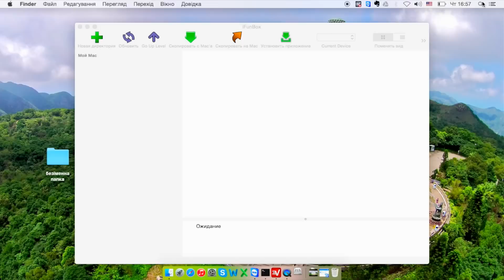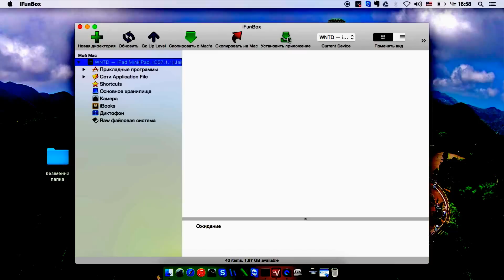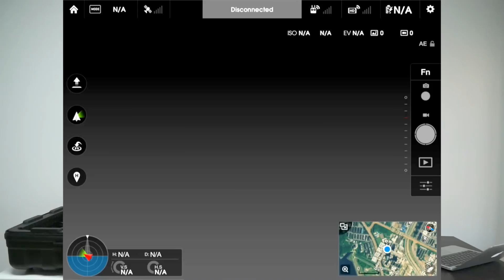Обзор квадрокоптера DJI Inspire 1 часть 2 подготовка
1. Как установить DJI Pilot на iOS?
2. Как подготовить коптер к установке камеры?
3. Как подключить камеру?
4. Как подключить второй пульт?

Купить DJI Inspire 1 в Киеве, Москве, Алмате, Гонконге или с доставкой по всему миру: